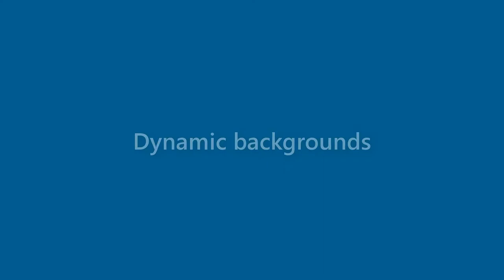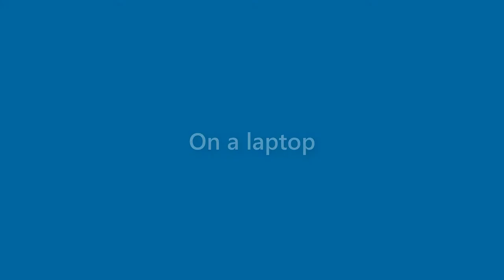Sandra Kelly - appearance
Name Look - Sandra Kelly - appearance. In this video we present "Sandra Kelly" name look and feel in various scenarios. You can check Amazon offer on Sandra Kelly
This video will cover:
How does "Sandra Kelly" look as a personal letterhead?
How does "Sandra Kelly" look on a business card?
How does "Sandra Kelly" look on a computer/laptop screen?
How does "Sandra Kelly" look with different background colors?
How does "Sandra Kelly" look with various fonts?